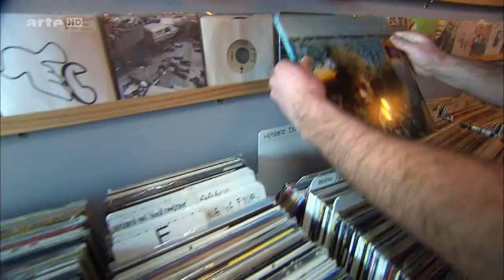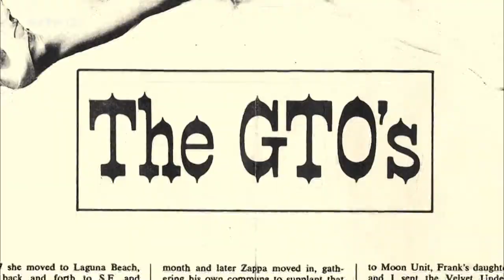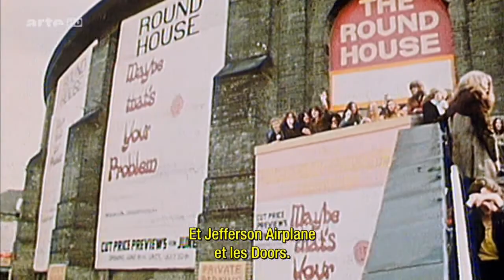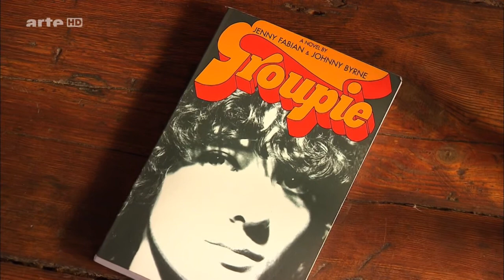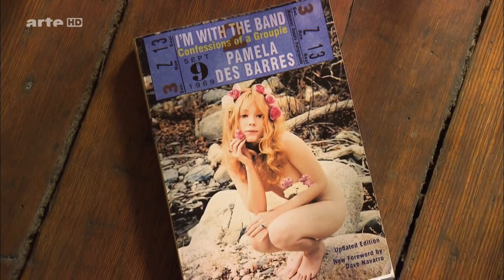60'. Les "Groupies" des années 60 (Hd 720)